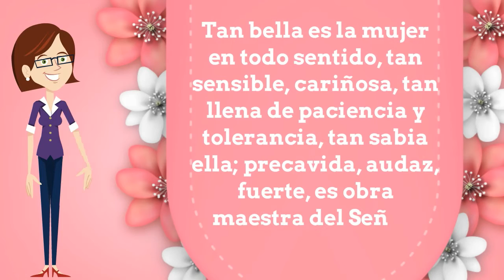Día Internacional de la Mujer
"Engañosa es la gracia y vana la belleza, la mujer que teme al SEÑOR, ésa será alabada". Proverbios 31:30